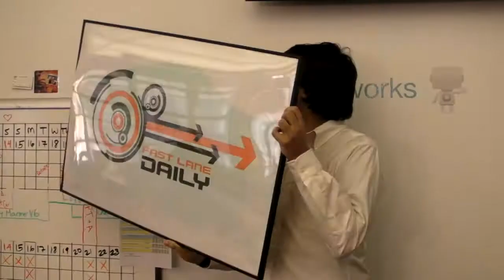Fast Lane Daily '"Newsroom"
The FLD team at work.